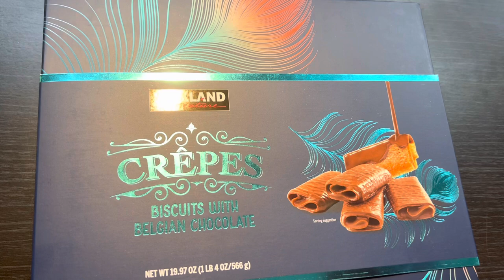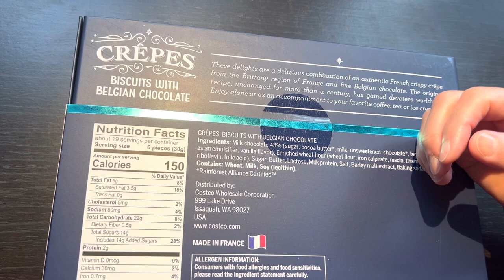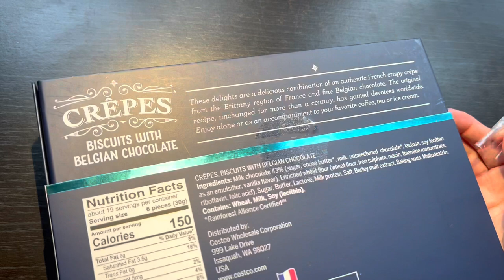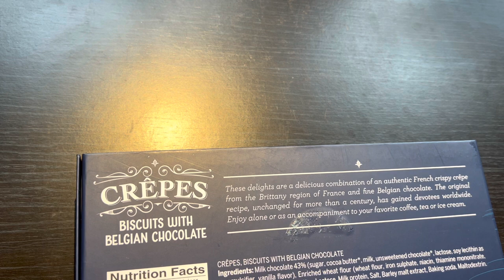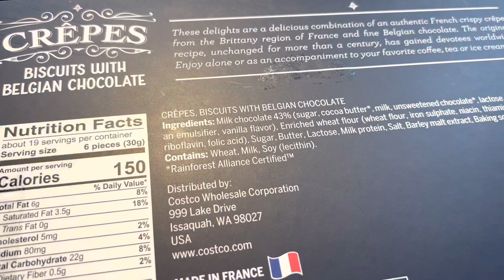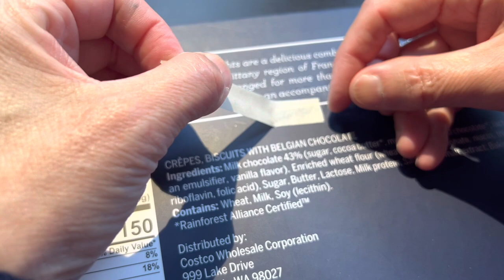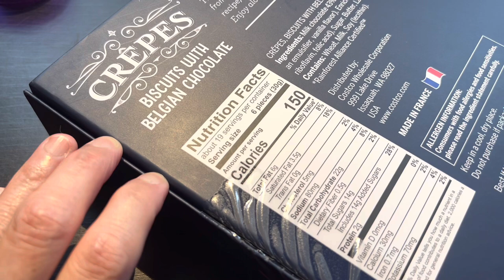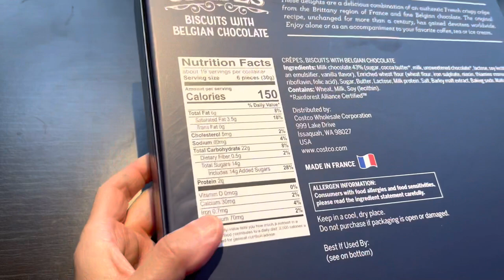Loser unboxing - why I shouldn’t make dessert at home asmr